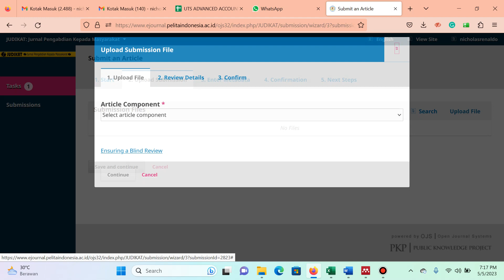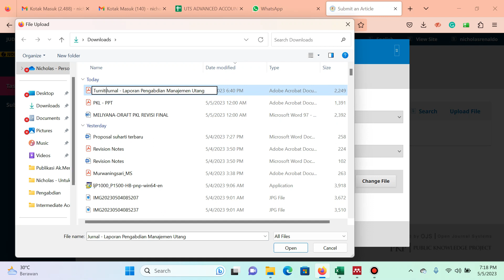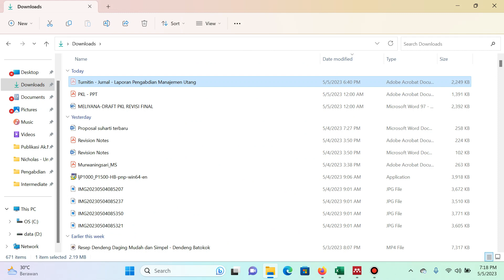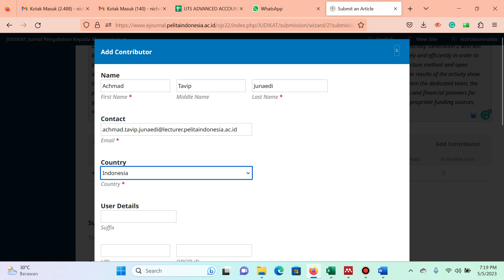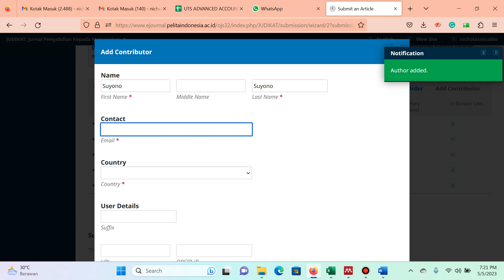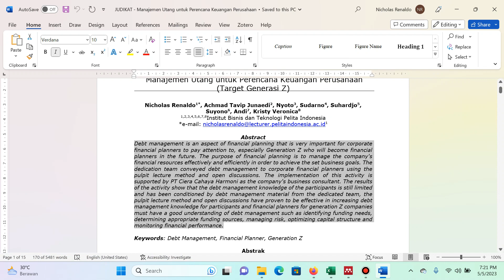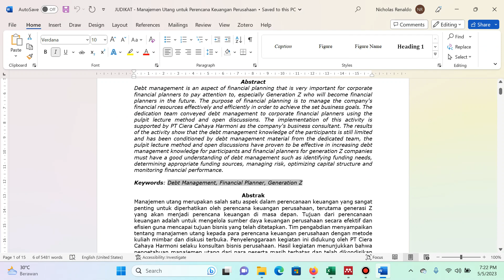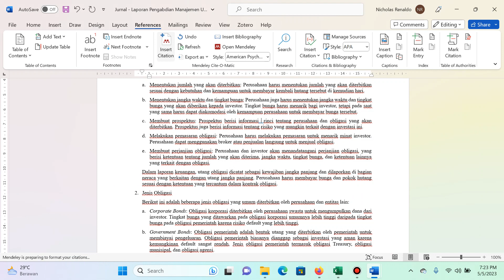Cara Submit Jurnal di OJS, 5 Mei 2023